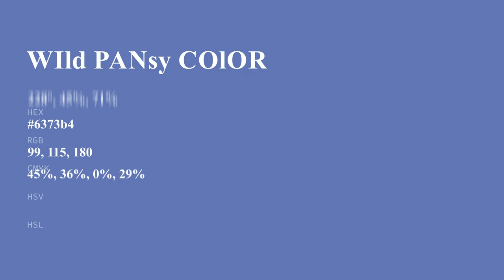Wild Pansy color 6373b4 hex color - Blue color - Warm color 6373b4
What color is Wild Pansy ? 6373b4 hex color - Blue color - Warm color 6373b4

Hex 6373b4 Color Code is also known as Wild Pansy color.